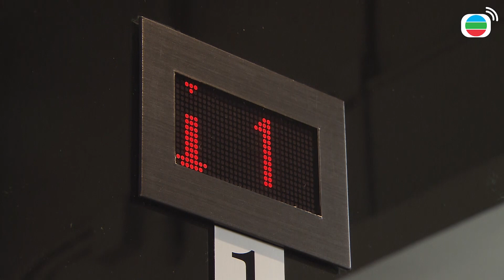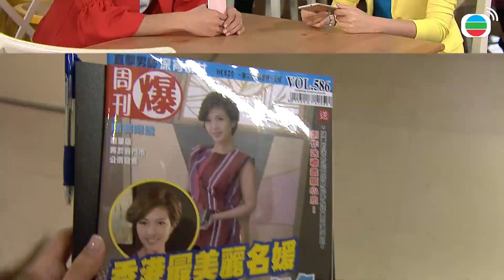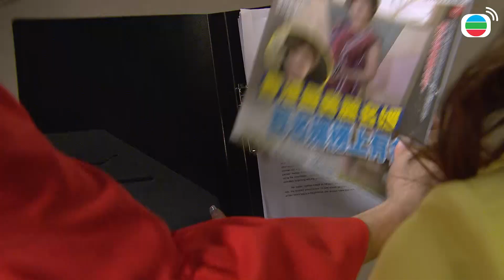Mái Ấm Gia Đình phần 4 tập 184 | Lưu Đan, Lữ Tuệ Nghi, Đằng Lệ Danh | TVB